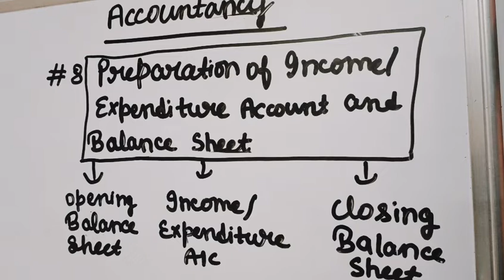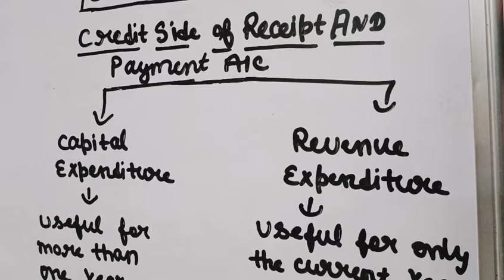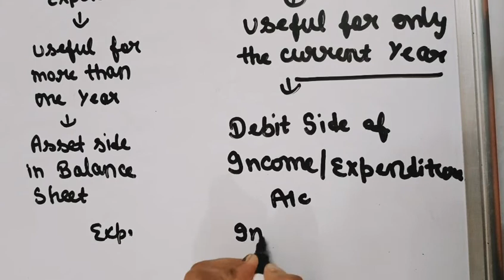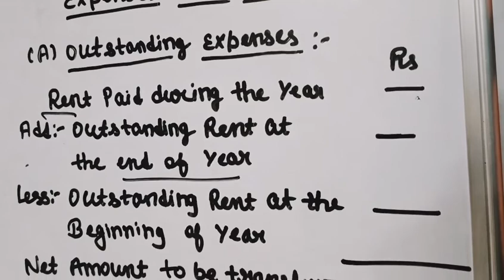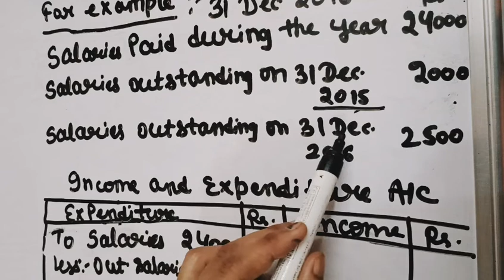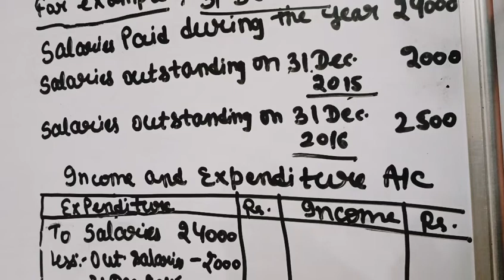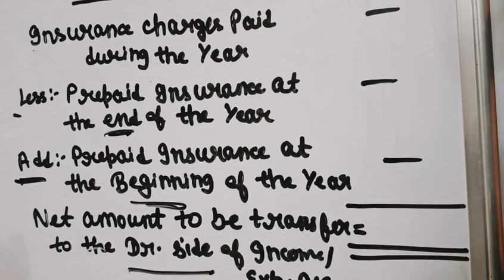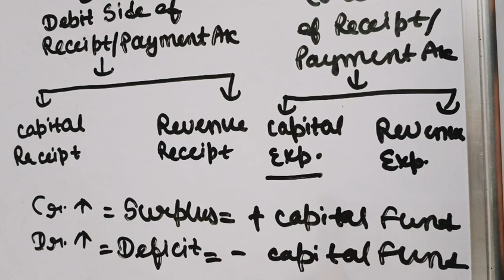Class 12 - Accounts | Ch-1 | Adjustment of Outstanding Expenses & Prepaid Expenses | D.K.Goel| NPO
Class 12 Accountancy | Ch-1 | Adjustment of Outstanding Expenses & Prepaid Expenses | D.K.Goel| NPO|

In this video we will discuss about the chapter 1 of Term 1 Class 12 Account. Financial Statements of Not for profit organisation. We will Discuss about the Adjustment related to Outstanding Expenses and Prepaid Expenses Relating to Income and Expenditure Account and Balance sheet

From these videos you can also do the preparation for the exam of Ugc Net and Htet Exam